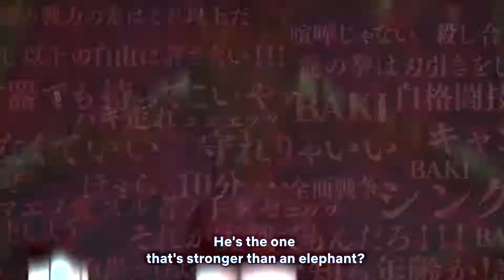BAKI HANMA 「AMV」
Hola amigos, esta es mi primera vez editando un 「AMV」y quería intentarlo para ir practicando, sencillo, pero poco a poco voy agarrando el toque. quería también avisar sobre la serie de videos que tenia planeado sobre OPM, todavía sigue en marcha pero tardara un poco, así como los MMV de BAKI, les pido paciencia y ayuda compartiendo los videos.